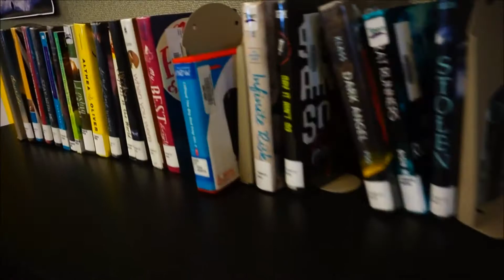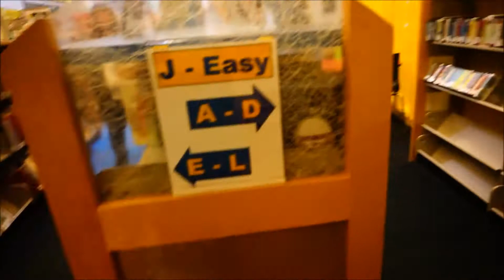Year 2 | Day 346-349: Visiting A Library